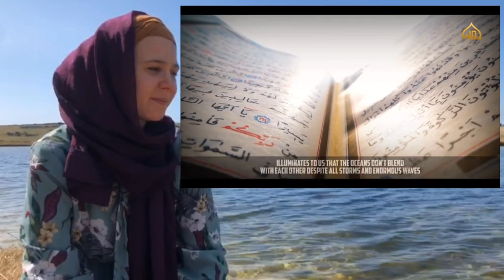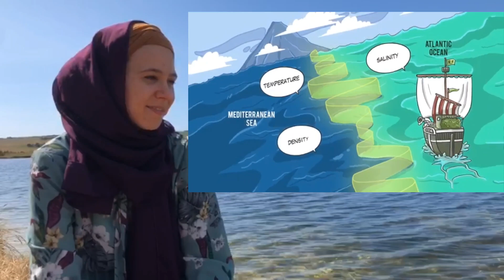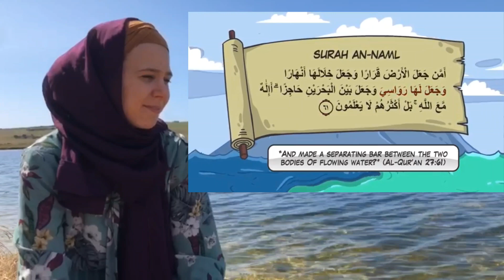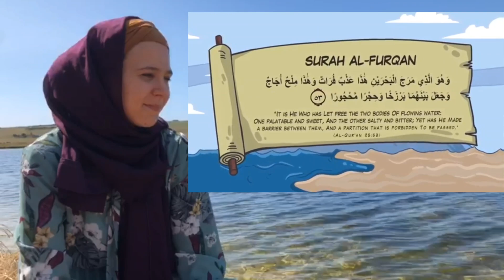Barrier between Sweet & Salty waters MENTIONED in the QURAN😯CONFIRMED BY SCIENCE sea MARE & CORANO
BARRIERA TRA ACQUA DOLCE E SALATA menzionato sul CORANO E CONFERMATO DALLA SCIENZE

DESCRIPTION IN  "ENGLISH" 👇AFTER THE ITALIAN DESCRIPTION

Il Corano su mari e fiumi:
La scienza moderna ha scoperto che nei luoghi in cui si incontrano due mari diversi c'è una barriera tra di loro. Questa barriera divide i due mari in modo che ogni mare abbia la propria temperatura, salinità e densità. 1   Ad esempio, l'acqua del Mar Mediterraneo è calda, salina e meno densa rispetto all'acqua dell'Oceano Atlantico. Quando l'acqua del Mar Mediterraneo entra nell'Atlantico attraverso la soglia di Gibilterra, si sposta per diverse centinaia di chilometri nell'Atlantico a una profondità di circa 1000 metri con le sue caratteristiche calde, saline e meno dense. L'acqua del Mediterraneo si stabilizza a questa profondità
Sebbene ci siano grandi onde, forti correnti e maree in questi mari, non si mescolano o trasgrediscono questa barriera.
Il Santo Corano ha affermato che esiste una barriera tra due mari che si incontrano e che non trasgrediscono. Dio ha detto:

 Ha liberato i due mari che si incontrano. C'è una barriera tra di loro. Non trasgrediscono. (Corano, 55:19-20)

Ma quando il Corano parla del divisorio tra acqua dolce e salata, menziona l'esistenza di "una partizione proibita" con la barriera. Dio ha detto nel Corano:

 È lui che ha liberato le due specie di acqua, una dolce e appetibile, e l'altra salata e amara. E ha fatto tra loro una barriera e un divisorio proibitivo. (Corano, 25:53)

La scienza moderna ha scoperto che negli estuari, dove si incontrano acqua dolce (dolce) e salata, la situazione è alquanto diversa da quella che si trova nei luoghi dove si incontrano due mari. È stato scoperto che ciò che distingue l'acqua dolce dall'acqua salata negli estuari è una "zona picnoclina con una marcata discontinuità di densità che separa i due strati". 3   Tale partizione (zona di separazione) ha una salinità diversa dall'acqua dolce e dall'acqua salata
Queste informazioni sono state scoperte solo di recente, utilizzando apparecchiature avanzate per misurare la temperatura, la salinità, la densità, la dissolubilità dell'ossigeno, ecc. L'occhio umano non può vedere la differenza tra i due mari che si incontrano, piuttosto i due mari ci appaiono come un mare omogeneo. Allo stesso modo, l'occhio umano non può vedere la divisione dell'acqua negli estuari nei tre tipi: acqua dolce, acqua salata e la partizione (zona di separazione).

ENGLISH :
Modern Science has discovered that in the places where two different seas meet, there is a barrier between them.  This barrier divides the two seas so that each sea has its own temperature, salinity, and density.1  For example, Mediterranean sea water is warm, saline, and less dense, compared to Atlantic ocean water.  When Mediterranean sea water enters the Atlantic over the Gibraltar sill, it moves several hundred kilometers into the Atlantic at a depth of about 1000 meters with its own warm, saline, and less dense characteristics.  The Mediterranean water stabilizes

Although there are large waves, strong currents, and tides in these seas, they do not mix or transgress this barrier.

The Holy Quran mentioned that there is a barrier between two seas that meet and that they do not transgress.  God has said:

 He has set free the two seas meeting together.  There is a barrier between them.  They do not transgress.  (Quran, 55:19-20)

But when the Quran speaks about the divider between fresh and salt water, it mentions the existence of “a forbidding partition” with the barrier.  God has said in the Quran:

 He is the one who has set free the two kinds of water, one sweet and palatable, and the other salty and bitter.  And He has made between them a barrier and a forbidding partition.  (Quran, 25:53)

One may ask, why did the Quran mention the partition when speaking about the divider between fresh and salt water, but did not mention it when speaking about the divider between the two seas?

Modern science has discovered that in estuaries, where fresh (sweet) and salt water meet, the situation is somewhat different from what is found in places where two seas meet.  It has been discovered that what distinguishes fresh water from salt water in estuaries is a “pycnocline zone with a marked density discontinuity separating the two layers.”3  This partition (zone of separation) has a different salinity from the fresh water and from the salt water

This information has been discovered only recently, using advanced equipment to measure temperature, salinity, density, oxygen dissolubility, etc.  The human eye cannot see the difference between the two seas that meet, rather the two seas appear to us as one homogeneous sea.  Likewise, the human eye cannot see the division of water in estuaries into the three kinds: fresh water, salt water, and the partition (zone of separation).